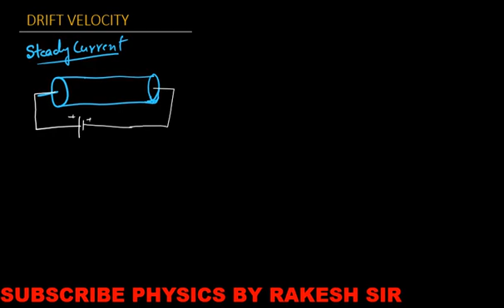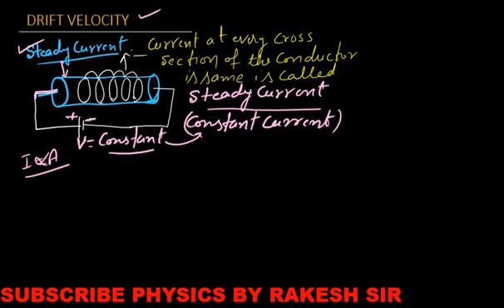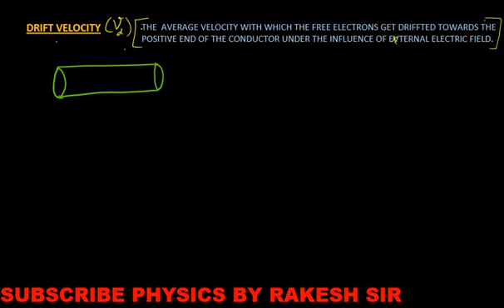(L-2) 12ᵗʰ class - // DRIFT VELOCITY